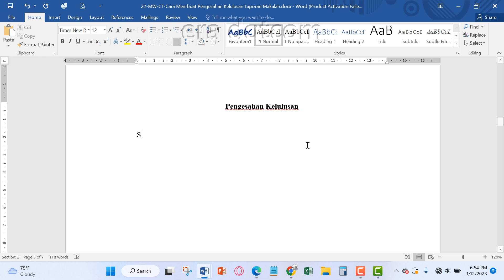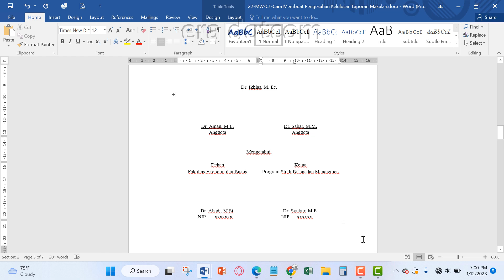Cara Membuat Pengesahan Kelulusan Skripsi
Tutorial era dotcom kali ini akan membahas bagaimana cara membuat kolom tanda tangan Pengesahan Kelulusan pada makalah tugas akhir Skripsi, Tesis atau Disertasi

Langkahnya,
1. Ketikan deskripsi judul, nama, program studi dan hal lainnya sebelum membuat kolom tanda tangan
2. Buat tabel dengan baris dan kolom sesuai format pada pedoman penulisan
3. Input dewan penguji, ketua dan anggota penguji
4. buat tabel kembali, untuk dekan dan ketua program studi
5. input nama dekan dan ketua prodi
6. rapikan dan sesuaikan
7. selesai.

salam,

Era Dotcom Channel